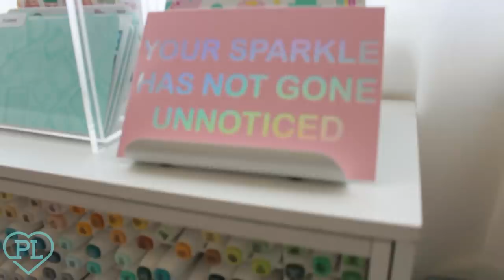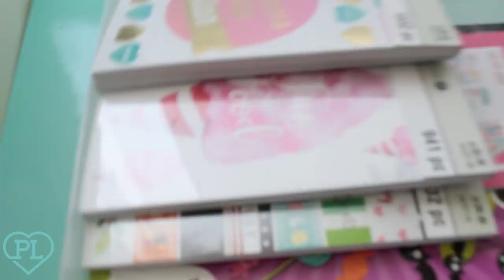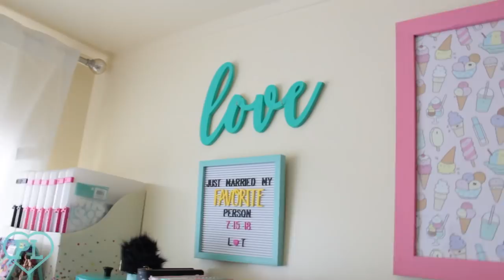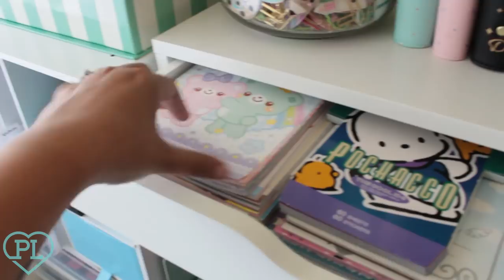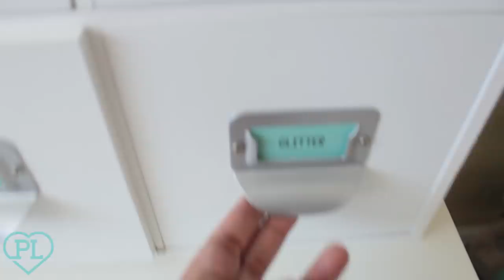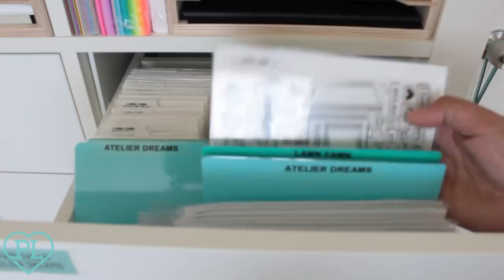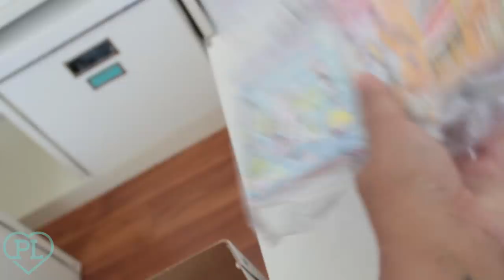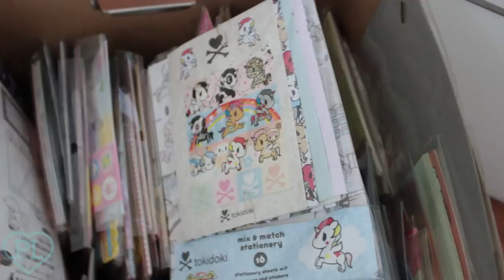My Happy Space: A Tour of my Craftroom/Office/Makeup Room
A detailed tour of my Babe Cave, how I organize my craftroom/office/makeup room with different organization and storage ideas.

Vanity Drawer Organizer:

Container Store Shoe Drawers (washi tape organizer)

Queen & Co Quilted Binder:

Queen & Co Toppings:

Nail Polish Rack:

AZIO keyboard:

Monitor Risers (Organizers below my monitors):

5 piece Black Ikea Grasidan Drawer Organizer:

Stamp-N-Storage Paper Holder:

Darice No Spill Organizer

Iris Photo Keeper

mDesign Adjustable Expandable Drawer Organizer

Printer Cart Shelf

Simply Built Cube (vertical slots)

Simply Built/Jet Max Desktop Marker Storage

Acrylic makeup Organizer: